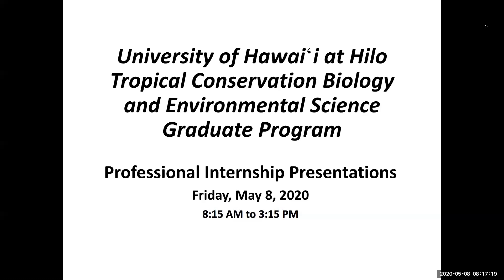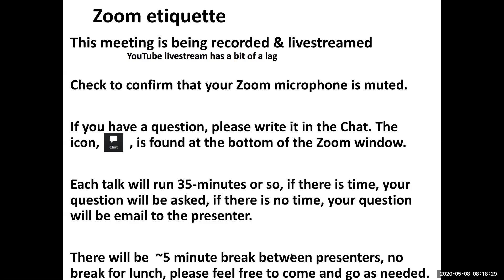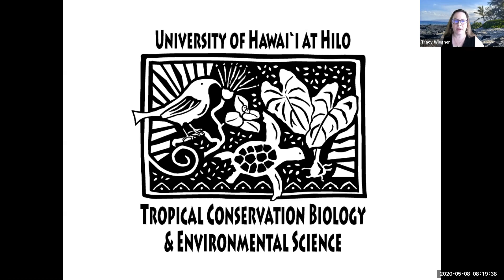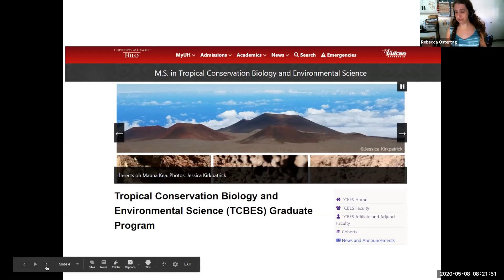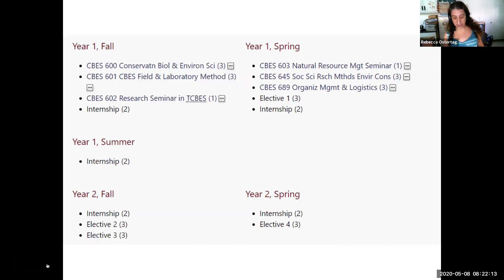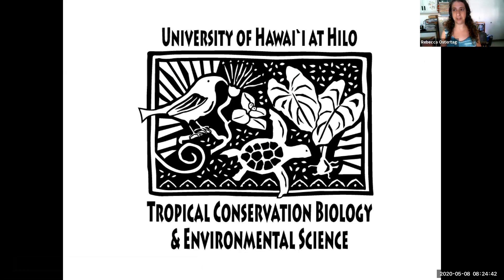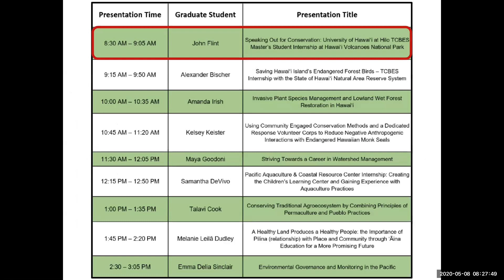OPENING REMARKS: Professional Internship Presentations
The inaugural University of Hawaiʻi at Hilo Master of Science in  Tropical Conservation Biology and Environmental Science Professional Internship Presentations event.  In partial fulfillment of the requirements for the degree of Master of Science in Tropical Conservation Biology and Environmental Science Professional Internship Track, nine UH Hilo TCBES graduate students will showcase their professional internship projects.